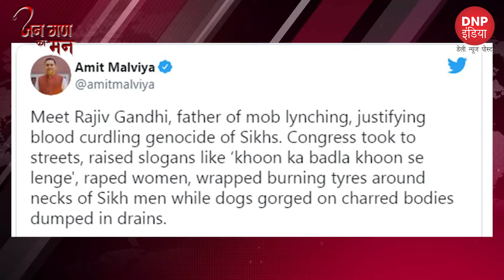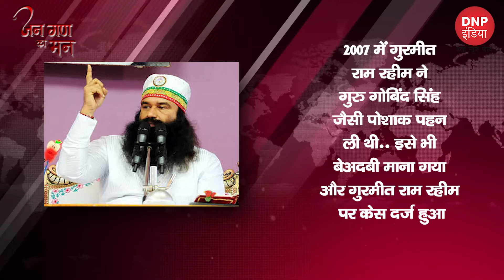किसकी साजिश है पंजाब में 'बेअदबी' की घटना|| DNP INDIA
किसकी साजिश है पंजाब में 'बेअदबी' की घटना